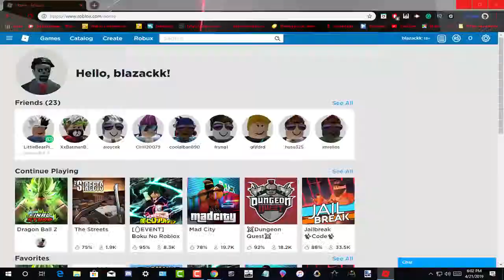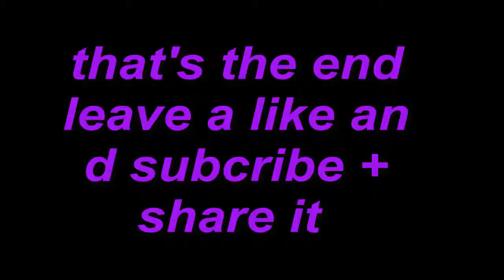a super saiyan trolling people[roblox: dragon ball z: final stand] #2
in this video, I will be trolling people with my new super Saiyan and my new move.